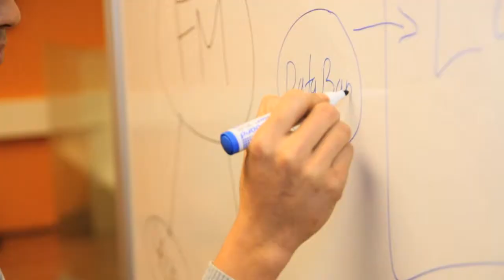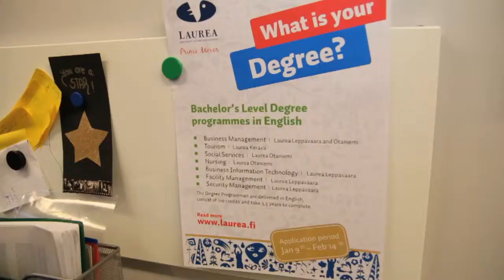laurea SID Degree